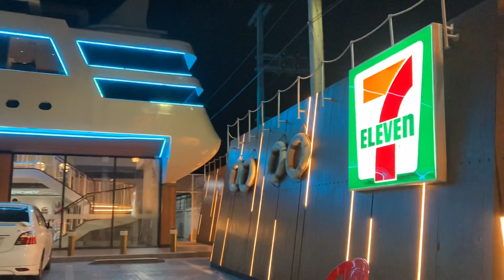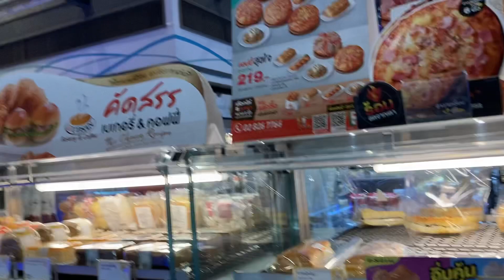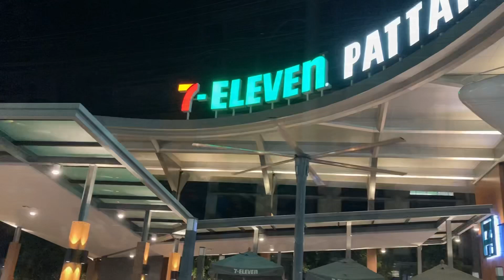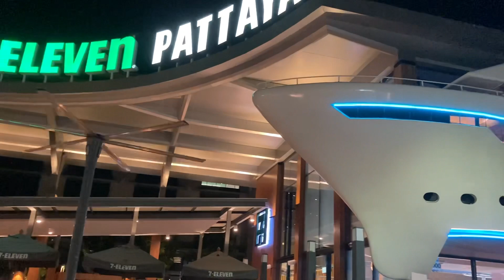มาดู7-ELEVEN.PATTAYA ที่สวยที่สุดมีดีอะไร❓🤗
มีดีที่สุดคือใส่ใจลูกค้าที่มาใช้บริการ ชอบมากๆคือมีห้องน้ำ 👍👍👍รักเลยค่ะเซเว่นที่สวยที่สุดในพัทยา